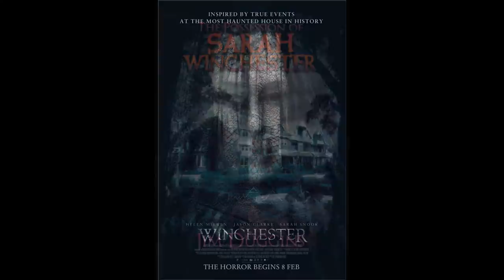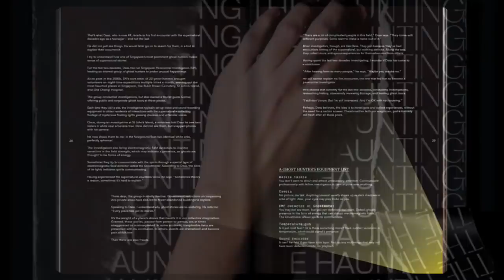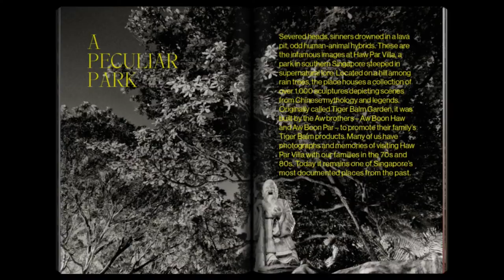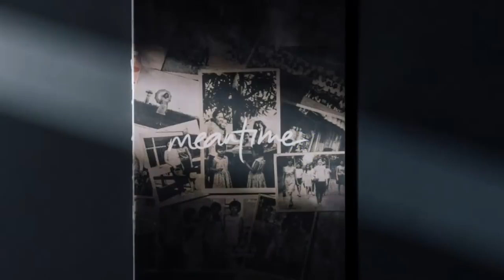Rumah MISTERI PELIK The Winchester House | Abang SECURITY Dah Biasa Nampak DIA Dalam MALL Selepas 12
Dalam episod Malam Seram kali ini KC berkongsi cerita yang menarik termasuk tip selepas bersalin dari kiriman seorang ibu dan juga bekas tukang urut. Ketika anaknya melahirkan cucunya yang pertama beliau menetap dirumah anaknya selama sebulan. Pada waktu itu cucunya menjadi mangsa gangguan benda di tingkap hampir setiap malam. Ikuti kisah penuhnya dalam Malam Seram.